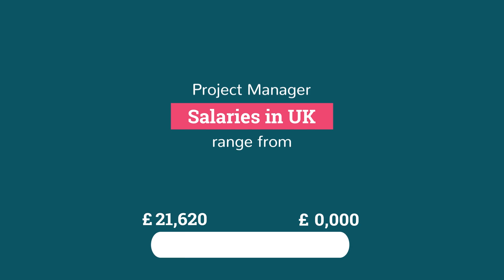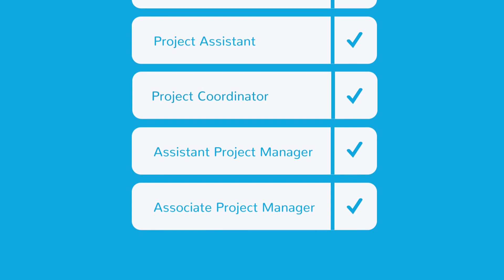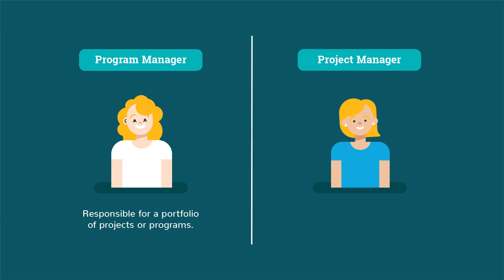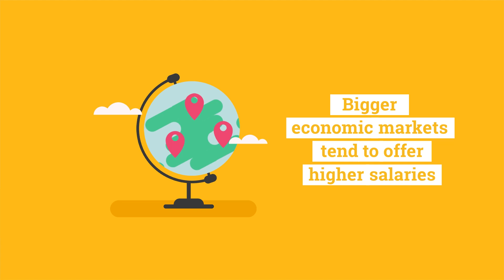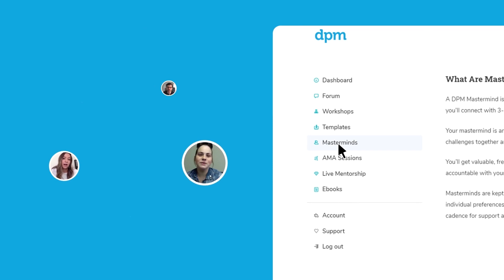Project Manager Salary 2020—How Much Can You Make In The UK?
**Find out if you're getting paid what you're worth!

How much does a project manager make? What is the typical project manager salary in the UK?

The only real answer to this question is (the eternally frustrating), “Well, it depends…” As a project manager, your salary depends on factors like your sector, seniority, specialization, location, project management education and average project budget.

This video outlines entry-level project manager salary,  late-career project manager salary, and program manager salary in the UK. Watch this video for tips and tricks on how to get the big bucks.